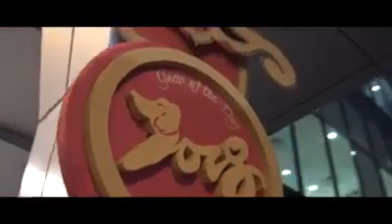Top Performers of Bacolod One and Bacolod Two